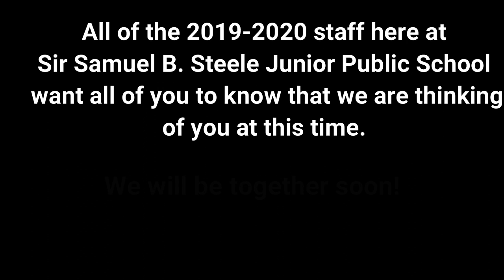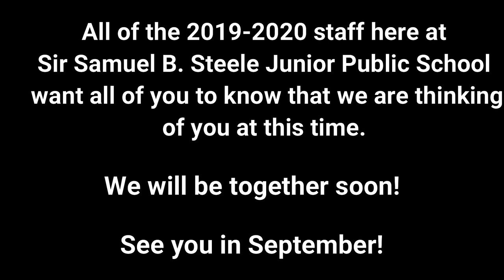A Special Message To The Sir Samuel B Steele Community